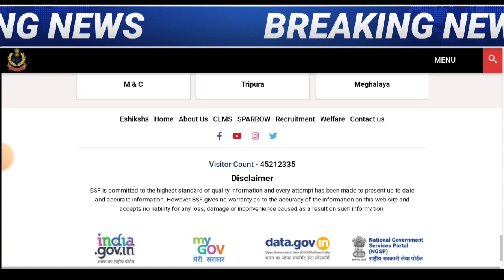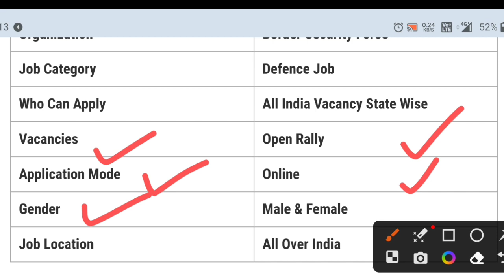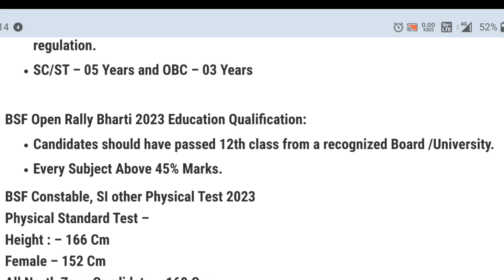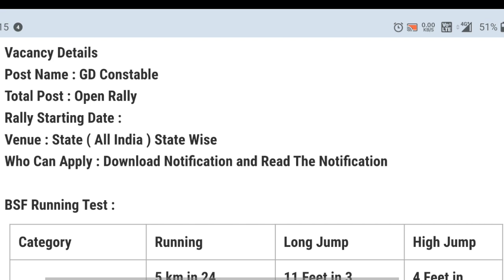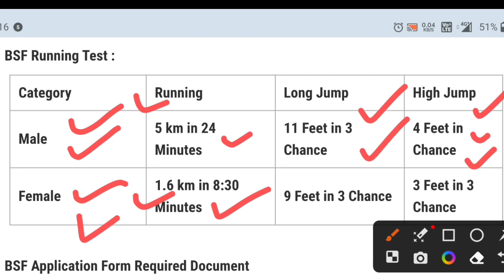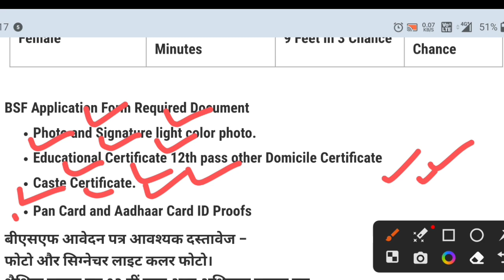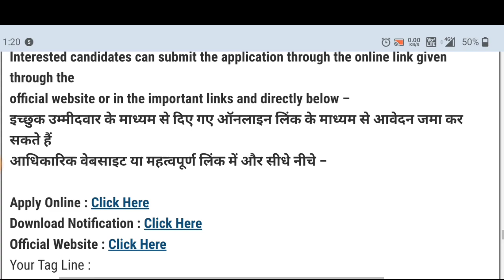Join Border Security Force | BSF Constable Recruitment 2023 | 10th Pass Vacancy | Full Details